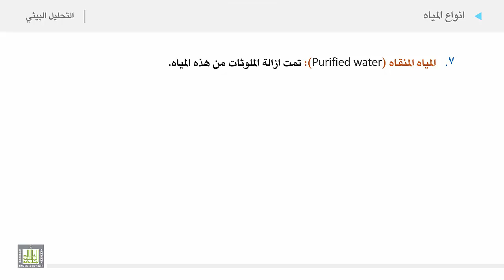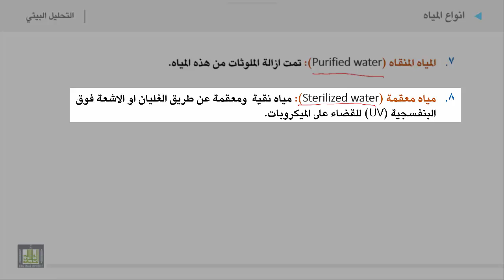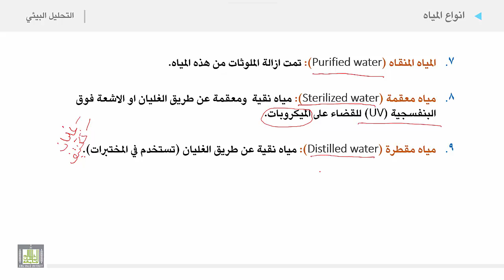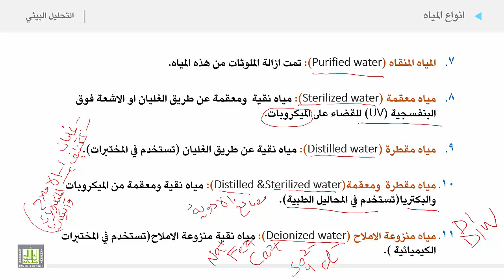التحليل البيئي 2 | الوحدة 2 | أنواع المياه - 2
الوحدة الثانية : الغلاف المائي
أنواع المياه - 2
.امثلة على خمسة انواع من المياه:
h. المياه المنقاه
i. مياه معقمة
j. مياه مقطرة
k. مياه مقطرة ومعقمة
l. مياه منزوعة الاملاح